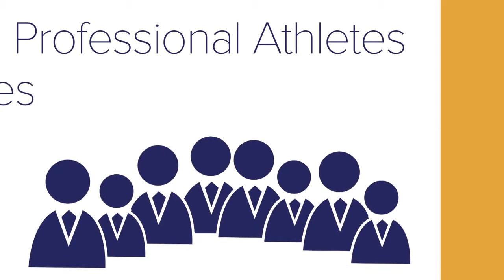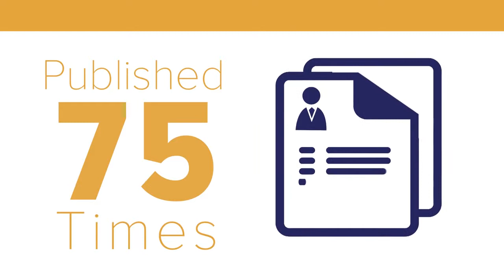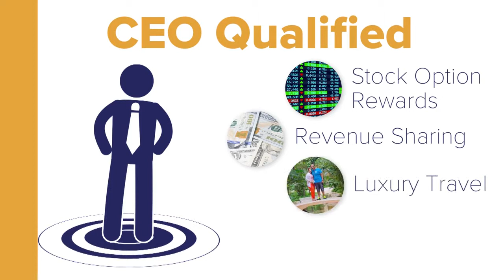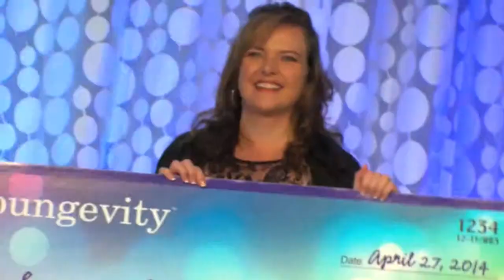Youngevity, Our Memories For Life, Heritage Makers, Opportunity Video Sep 2014